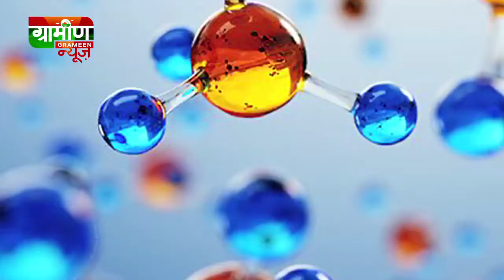Cancer को बढ़ावा दे रही है ये 3 चीजें | 3 Everyday Things that increase your CANCER Risk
और